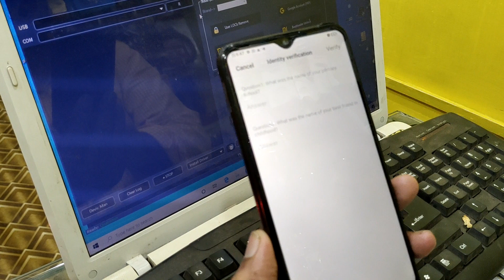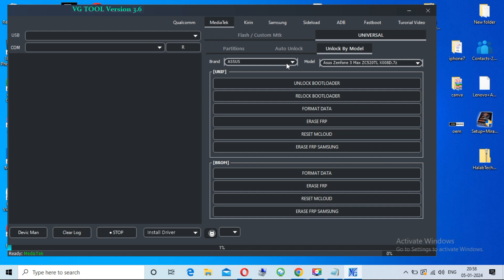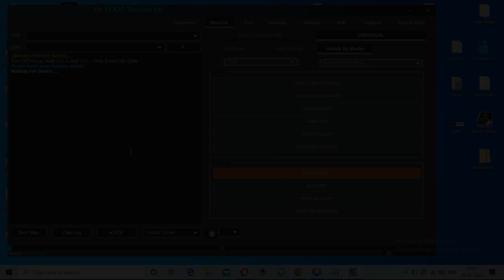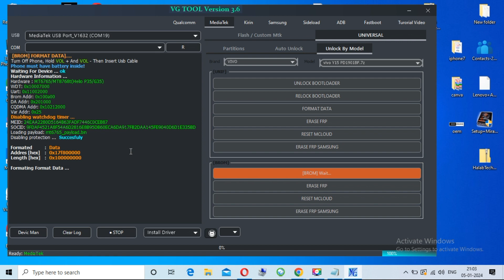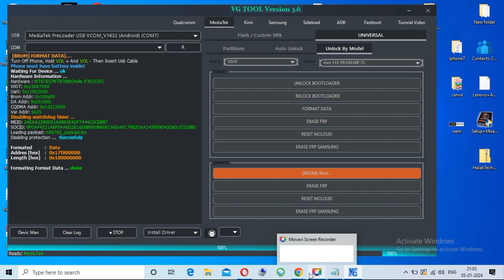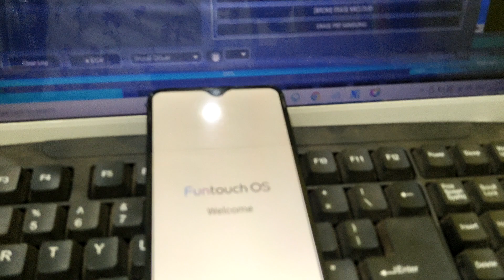VIVO 1901, 1902 Y15 Hard Reset Password | Pattern Unlock | Pin removed By VG Tool New Security 2024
vivo 1901 y15 new security 2024 password reset, pin unlock, pattern lock remove, bypass password done by vg tool 3.6
vivo y15 1901 frp unlock tool
vivo 1902 hard reset, pin lock removed
vivo y12 password reset
vivo y17 unlock done by pc